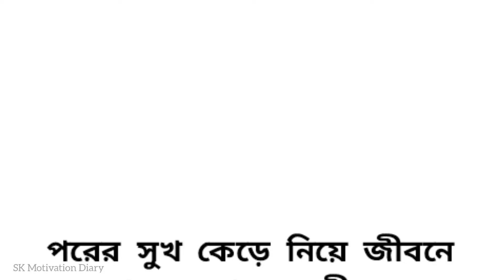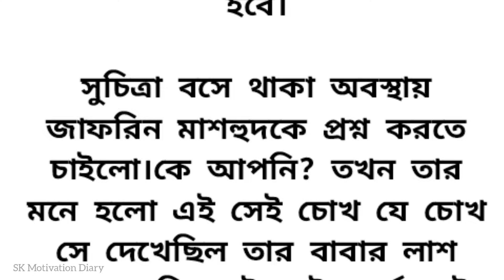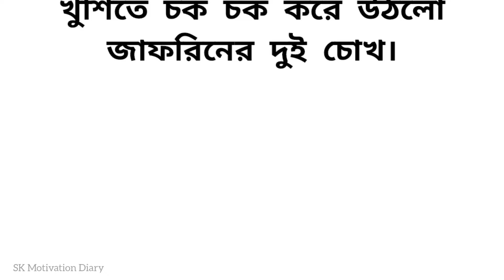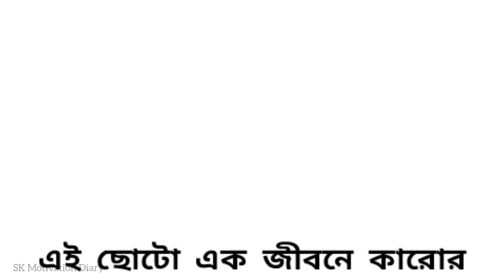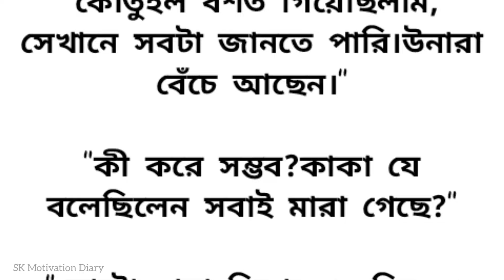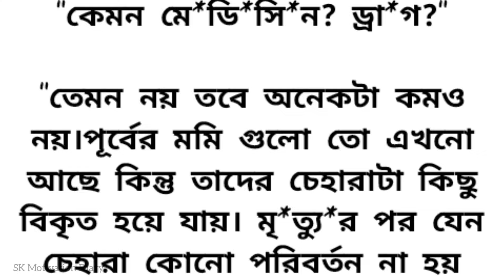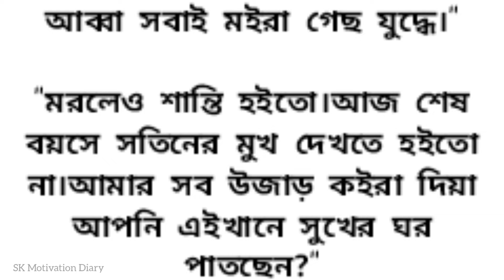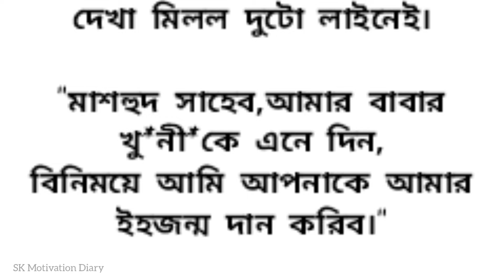🍂অসম্ভব সুন্দর ইমোশনাল একটি গল্প || heart touching emotional & true life story bangla